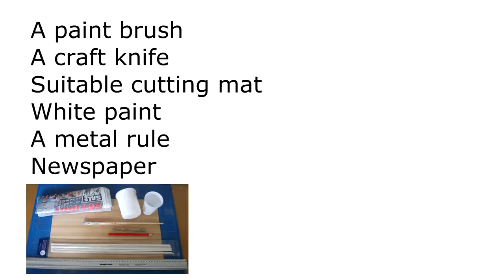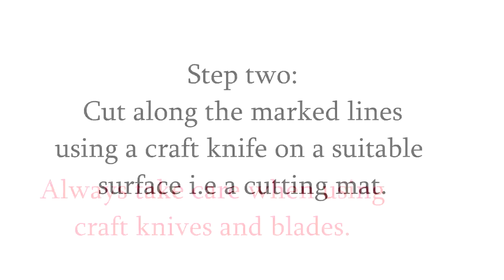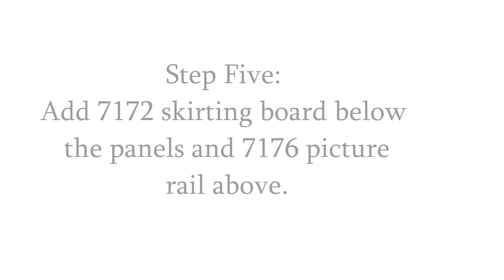How to add wood panelling to your dolls' house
In this video, our resident design expert Louise guides you through how to add a wood paneled effect to your 1/12 miniature Dollshouse.